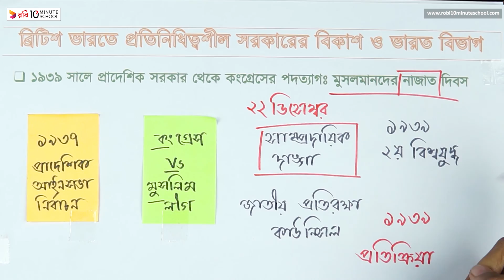০১.০২. অধ্যায় ০১ - ব্রিটিশ ভারতে প্রতিনিধিত্বশীল সরকারের বিকাশ ও ভারত বিভাগ - ৩২ [HSC]